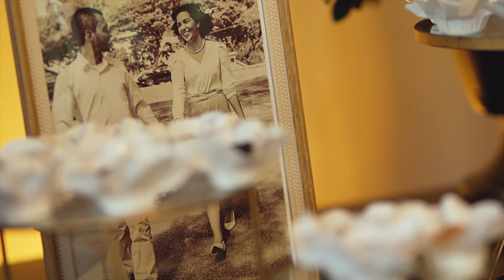TRAILER OFICIAL - Casamento Jeferson e Thaís Elena